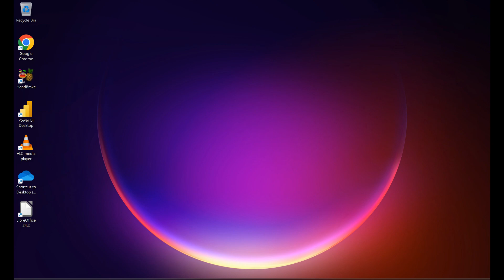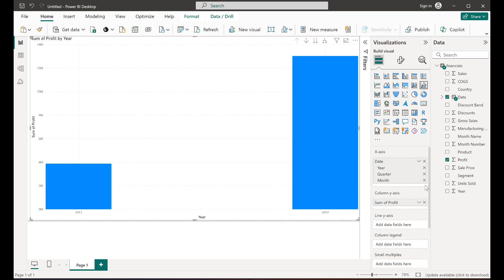Power BI How to create Bar Chart, Column Chart